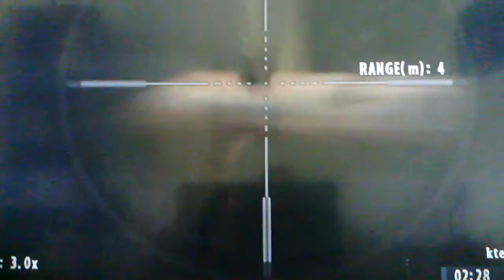Socom 2 LAN terrorist movements (H Hour good and bad choices)